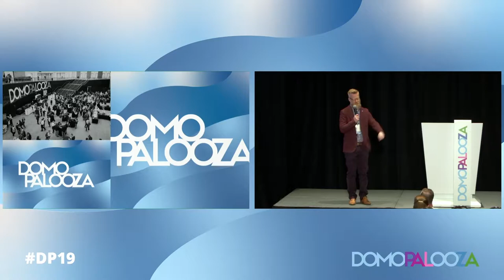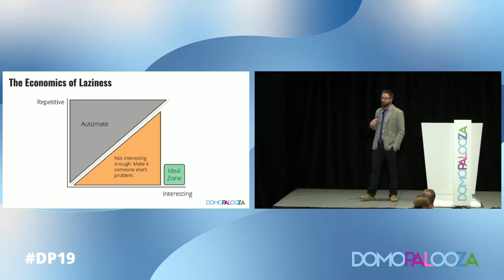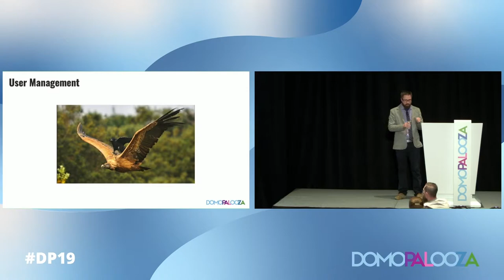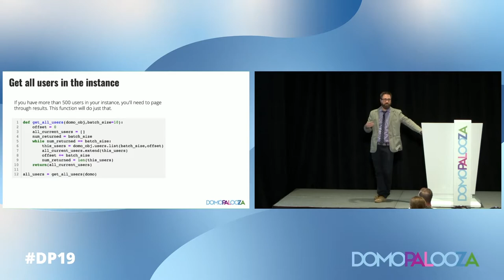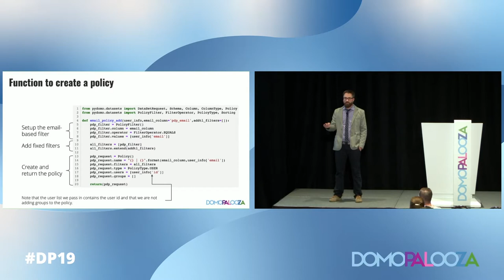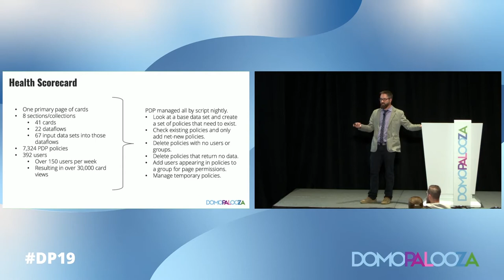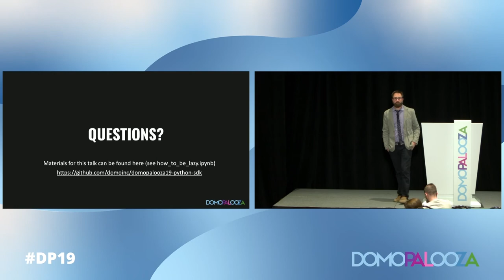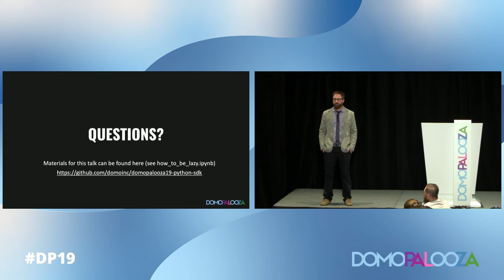How To Be Lazy: Bulk Management with Domo’s API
In this advanced session led by a Domo Data Scientist, you will learn how to use Domo’s public APIs to copy permissions across data sets, manage group and page permissions, and transfer data using Domo’s Python SDK.